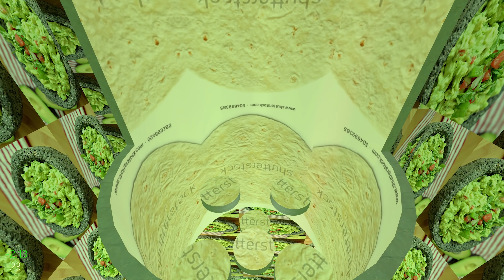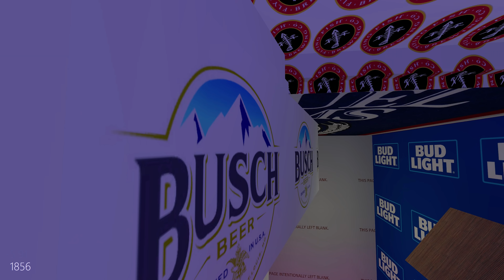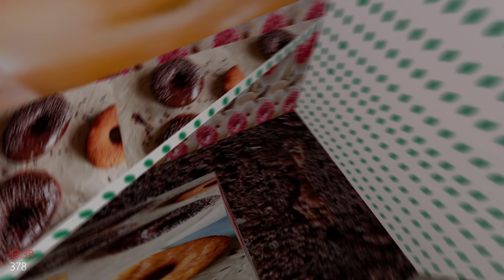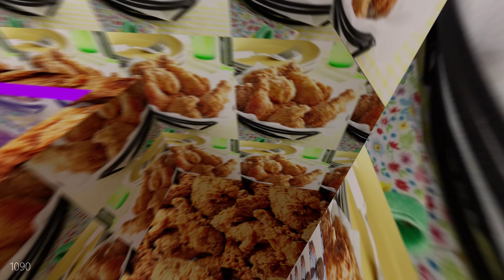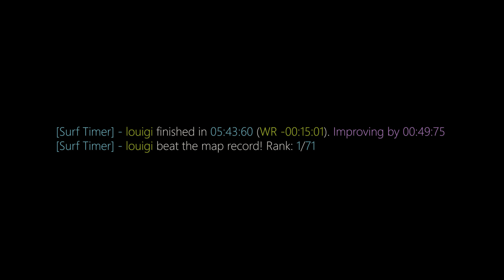surf_froots2 WR. Surfed by louieismyname.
[Surf Timer] - louigi finished in 05:43:60 (WR -00:15:01). Improving by 00:49:75
[Surf Timer] - louigi beat the map record! Rank: 1/71

Previous WR holder: jalole

Date of run: June 26th, 2020

Song: Emil Rottmayer - MEGA

Made by warble